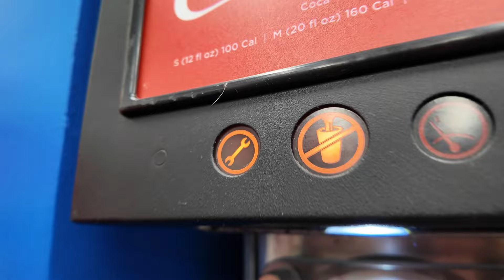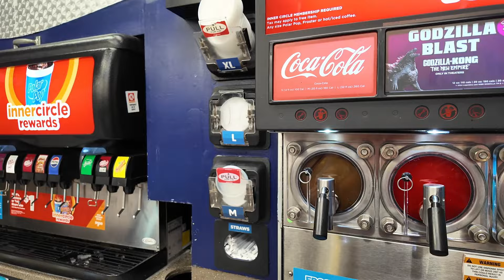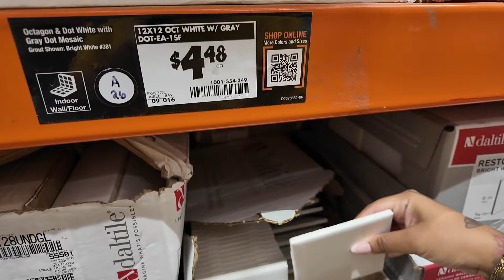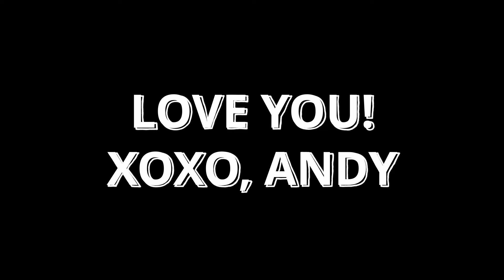ARE YOU STILL WATCHING? | Vlog Ep. 44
Podcast: @TheExceptionalPodcast
Don't forget to leave a Like 👍🏾

Shop 🛍️🛒:
Amazon Storefront:

Socials 🤓:
Lash Withdrawal (Main Instagram):